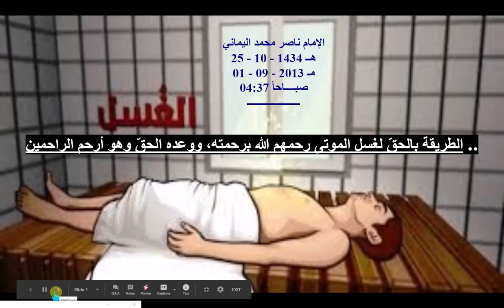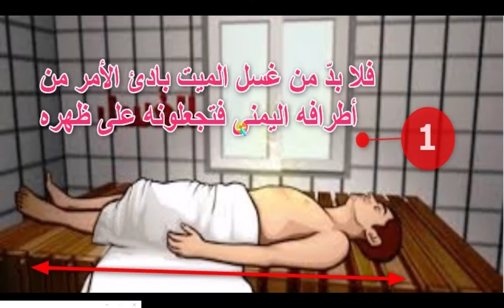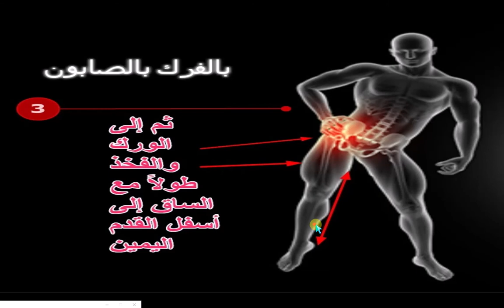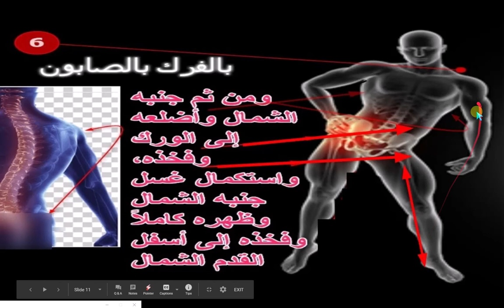الطريقة بالحقّ لغسل الموتى